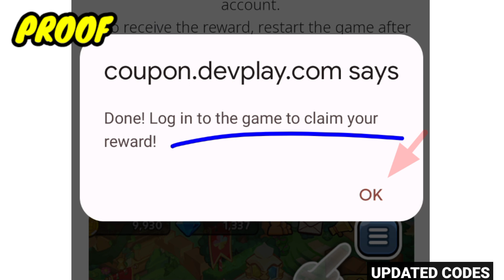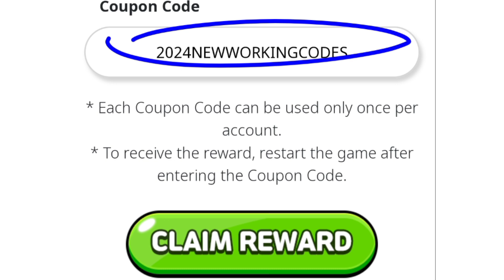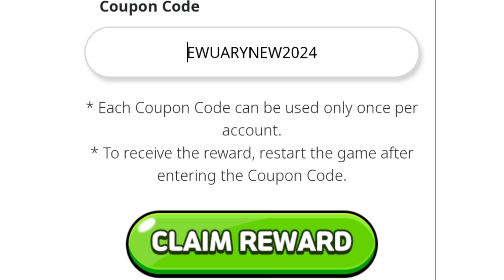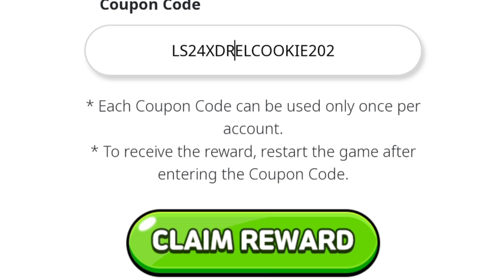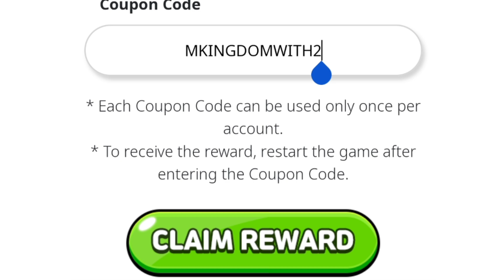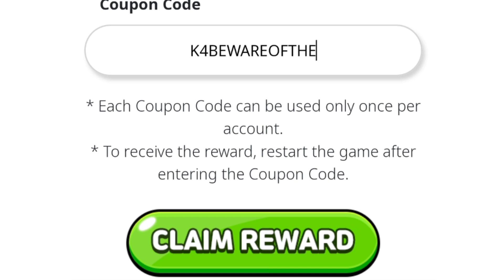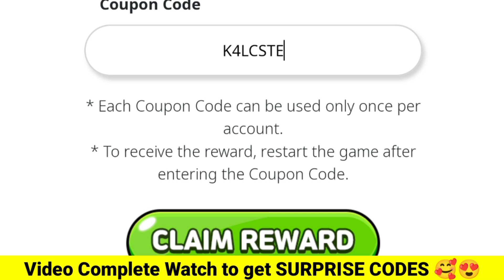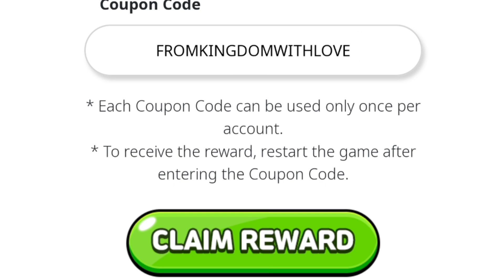⚠️REBEL COOKIE⚠️COOKIE RUN KINGDOM COUPON CODES 2024 - COOKIE RUN KINGDOM CODES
⚠️REBEL COOKIE⚠️COOKIE RUN KINGDOM COUPON CODES 2024 - COOKIE RUN KINGDOM CODES, COOKIE RUN KINGDOM COUPON CODE - COOKIE RUN KINGDOM CODES

Cover Topic :-

1) cookie run kingdom coupon code
2) cookie run kingdom codes
3) cookie run kingdom coupon codes
4) codes for cookie run kingdom
5) code cookie run kingdom
6) cookie run kingdom codes 2024
7) cookie run kingdom coupons
8) cookie run kingdom coupon code 2024
9) 쿠키런 킹덤 쿠폰
10) creme brulee cookie codes
11) cookie run kingdom codigos
12) codigos de cookie run kingdom
13) cookie run kingdom coupon codes 2024
14) 쿠키런 킹덤 쿠폰
 cookie run kingdom โค้ด
 쿠키런 킹덤
 쿠킹덤 쿠폰